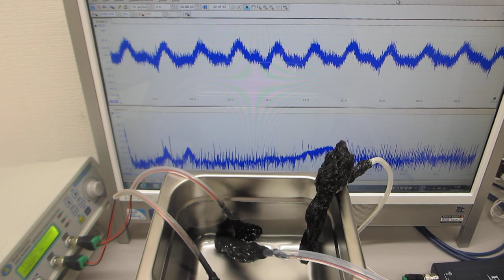超音波発振器（ファンクションジェネレータ ３セットタイプ）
「超音波発振システム」をセットにしたシステム

標準設定
１）３ＭＨｚ～２０ＭＨｚのスイープ発振制御１
２）４～１１ＭＨｚのパルス発振制御２
３）１００ｋＨｚ～２３ＭＨｚのスイープ発振制御３
４）５０ｋＨｚ～５ＭＨｚのパルス発振制御４
５）４０ｋＨｚ　６０Ｗ（超音波洗浄器）
６）６０ｋＨｚ～９００ｋＨｚのスイープ発振制御５